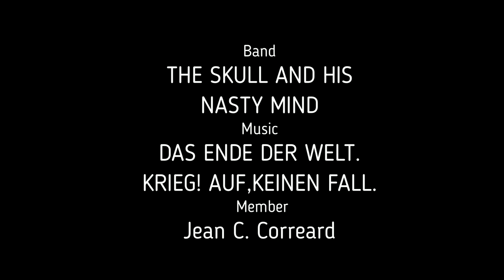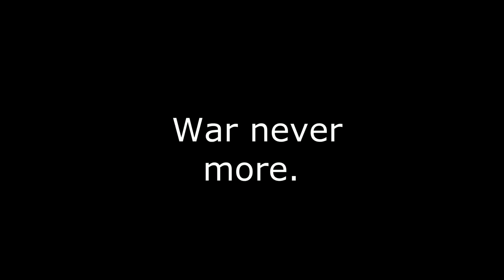THE SKULL AND HIS NASTY MIND: DAS ENDE DER WELT. ( KRIEG! AUF KEINEN FALL )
The Skull and His Nasty Mind is a brazilian Electro-Punk Hardcore band, created in 2015 by Jean C. Correard. His  goal is to make a raw and basic music EBM. His influencies are Electro Punk, EBM Old school, Anhalt EBM, HC , Oi! Music and Street punk.